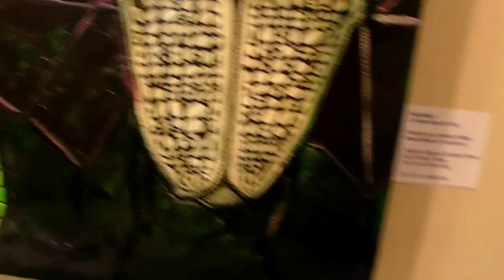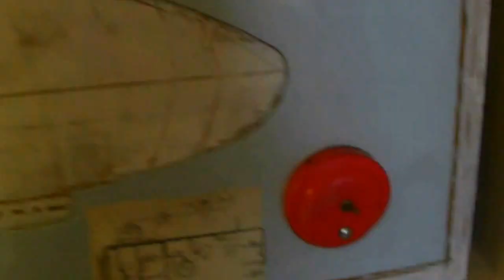JAM Gallery's 2nd Annual Juried Art Exhibition: July 7 - Aug. 29, 2015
JAM Gallery’s 2nd Annual Juried Art Exhibition features some of the top works by emerging and established artists from the region as well as nationally. More than 30 artists and over 40 artworks will be displayed at this highly anticipated annual show. Please join us at the gallery to view the work as well as celebrate JAM’s two year anniversary in the town of Malvern.

The 2nd Annual Juried Exhibition opens on July 7 and runs through August 29, 2015. Opening receptions will be on July 11 from 3-8 PM and JAM Gallery celebrates its 2nd Birthday on August 8 from 5 to 8 PM.

These receptions are free and open to the public and feature complimentary refreshments as well as a chance to meet and chat with some of the artists in the show.

In addition to the public reception, JAM will also take part in the town-wide Third Thursday Malvern Stroll on July 16 and August 20. During the stroll, the Gallery will feature extended hours until 8 PM as well as complimentary refreshments and special events from 5-8 PM.

“We are pleased to showcase the works of so many creative people. It is rewarding to know that the visual arts continue to flourish,” says Melanie Fisher, JAM Gallery owner.

ACCEPTED ARTISTS JURIED SHOW 2015
* Not in alphabetical order

Lauren Acton – Storm (Wayne, PA)
Aaron Schnittman – Blimp (Exton, PA)
Aaron Schnittman – One (Exton, PA)
Jackie Cassidy – The Protector – (Gibbstown, NJ)
Daisy Cohen - Anemalculae Shocked (NYC)
Daisy Cohen - Telling Secrets
Sarah Baptist - Across the road (Wilmington, DE)
Sarah Baptist- Birds on wire
Kaity Dempsey - Good Intentions (Malvern, PA)
Norm Dodge – Candlesticks (Paoli, PA)
Wendy Edsall-Kerwin - Trophy of Kaat Lir (Elizabethtown, PA)
Wendy Edsall-Kerwin –Maelstrom
Carla Lombardi- Theater and Cast of Characters Whistles
Laurie Lamont Murray – Splashing In Puddles (West Chester, PA)
Andi Simpson – Augustea – York, PA
Sandra Sigley-TheAlley (Coatesville, PA)
Jessica Stalvey - Saint (Thomasville, NC)
Jocelyn Ulrich – Guided by Spirit (Conshohocken, PA)
Hailey Rei Salamone – Stomach (Schwenksville, PA)
Samantha Carell - Baleen Street- (Boston, MA)
Cynthia Back - Under the Boardwalk #6 – (Lansdowne, PA)
Bob Hakun – Buddy – (Pottstown, PA)
Bob Hakun - Nurse
Olga Nielsen –Restless (Wilmington, DE)
Olga Nielsen-Yoga Pose
Patricia O’Brien_Queen of Hearts (Cockeysville, MD)
Charles Branigan – Negative Space (Green Bank, NJ)
Susannah Hart Thomer - Order Up (Plymouth Meeting, PA)
Jeff Dippel - “Wave Vessel” (West Chester, PA)
Chris Paxson – Riptide (Absecon, NJ)
Chris Paxson - Wave
Hanni Weinstock – (Chesterbrook, PA)
Jennifer Domal - Roxanne.(West Chester, PA)
Adam Fisher – White Knight (Philadelphia, PA)
John Fansmith –Opprobrium – (Meadowbrook, PA)
Emmy Shea – Jay (Newtown Square, PA)
Greg Jaskot – Poem (Coatesville, PA)
Emily Klima – Black Magic (NYC)
Murphy O'Leary – A Lost King - (Newtown, PA)
Zhanna Martin-Carefree (Media, PA)
Zhanna Martin - There Is Somebody For Everybody
Suzanne Comer - Tenacious (Wallingford, PA)
Susan Kelly - On the Surface (Spring I) (Abington, PA)
Susan Kelly - On the Surface (spring II)